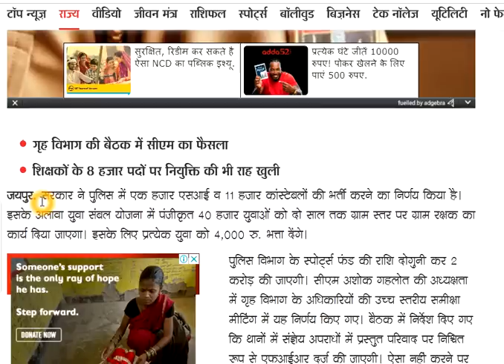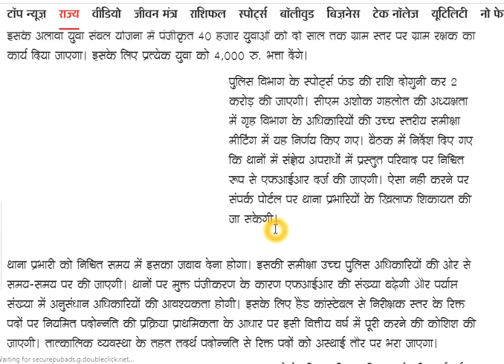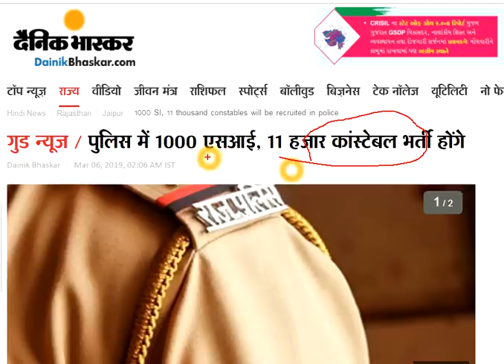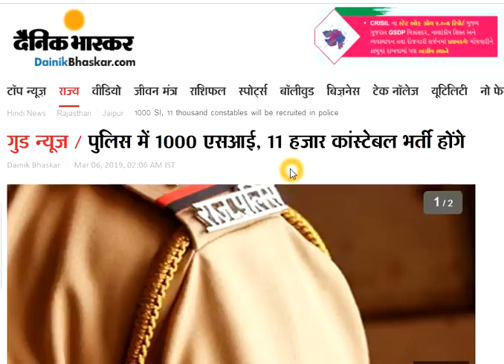राजस्थान पुलिस कांस्टेबल के 11000 पदों पर भर्ती ,raj police constable bharti 2019